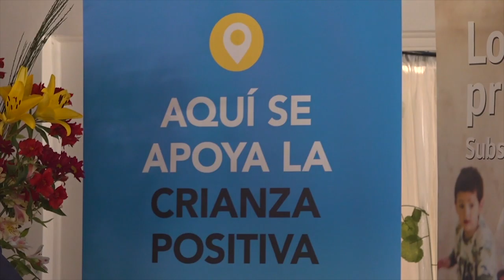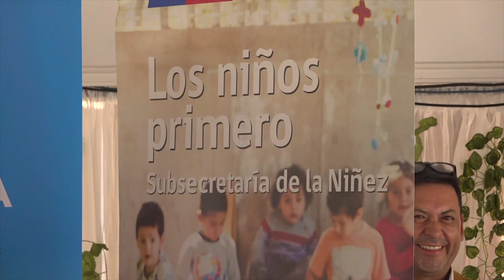Entrevista de la Semana | Solange Labrin | Elquina TV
En la entrevista de la semana el Periodista Cristian Perez dialoga con Solange Labrin Coordinadora Comunal Programa Triple P del la Ilustre Municipalidad de Vicuña.